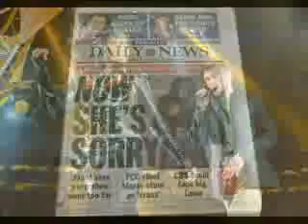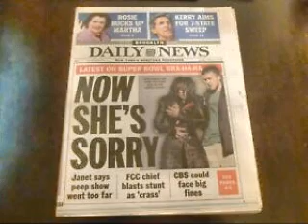Justin Timberlake Finally Apologized to Both Britney Spears and Janet Jackson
That is great that he apologized, but... what took him so long? Why apologize now in 2021?